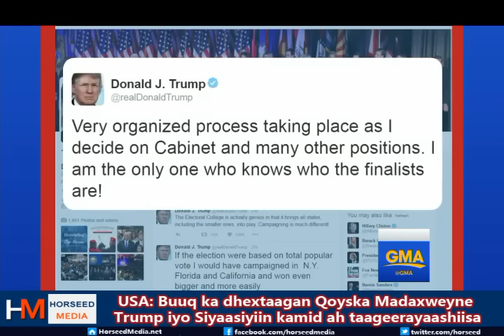USA: Buuq ka dhextaagan Qoyska Trump iyo Taageerayaashiisa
Waxaa isa soo taraya wararka sheegaya inuu khilaaf xoogan uu soo dhexgalay qaar kamid ah Qoyska Trump iyo siyaasiyiinta horey u taageeraysay Madaxweynaha cusub Donald Trump, xili lagu jiro dhismaha guddiga u qaabilsan maamulka cusub siduu xilka ugala wareegi lahaa xukuumada Barack Obama.